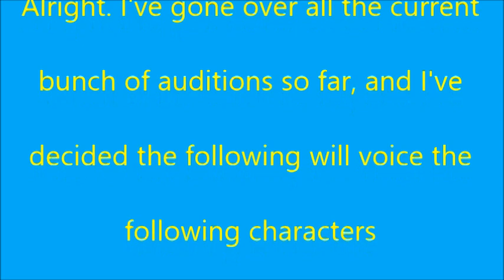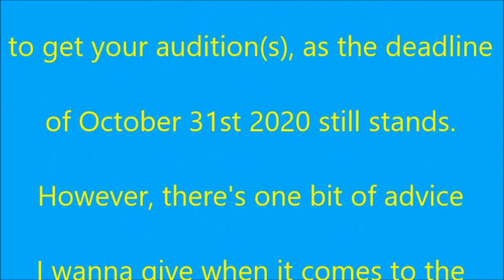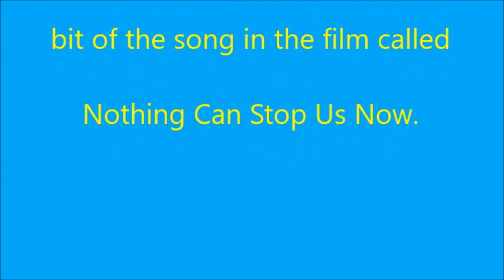Currently casted and available roles for The Little Engine That Could fandub film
Well, 3 down and 18 to go.

Sorry for the late upload. I know I said in my last video that I'd have the current cast and available roles video uploaded yesterday evening, but I was too tired last night, and only managed to get half way through the auditions I currently had